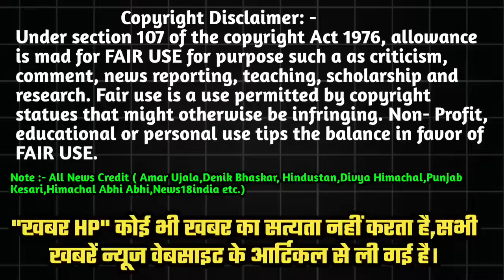Himachal Pradesh News Today | HP news 06 November 2024 | Himachal School News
06 November 2024 | Himachal School News | HP News Today | HPU Latest Update Himachal Cabinet Meeting | Himachal Pradesh Job News | Himachal Pradesh Weather News

Himachal Pradesh All District News Covered :-
Bilaspur News
Chamba News
Hamirpur News
Kangra News
Kinnaur News
Kullu News
Lahaul and Spiti News
Mandi News
Shimla News
Sirmaur News
Solan News
Una  News

Himachal ki taja khabare
Himachal pradesh job news

hpu notification today
himachal pradesh constable bharti 2024
hppsc latest notification 2024 syllabus
himachal pradesh current affairs 2024

Himachal Pradesh News Tag Covered:-

Team Khabar HP